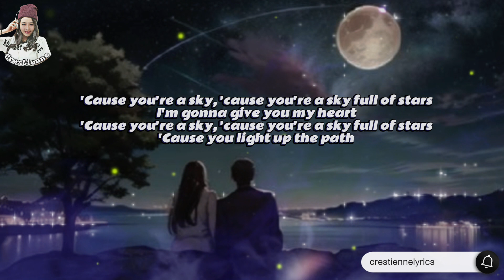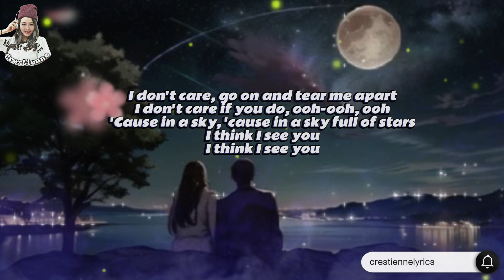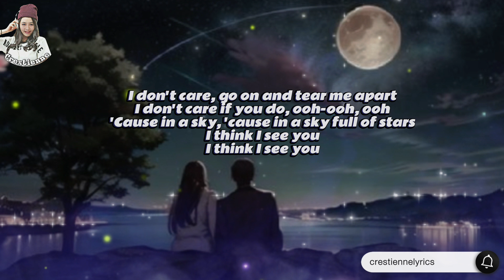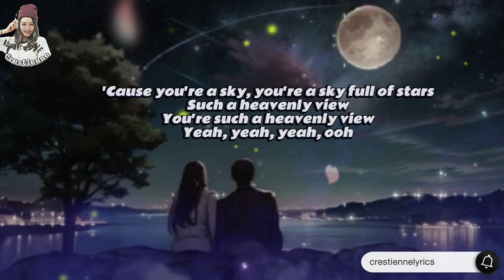A Sky Full of Stars - Coldplay